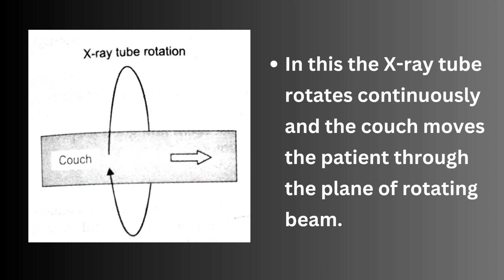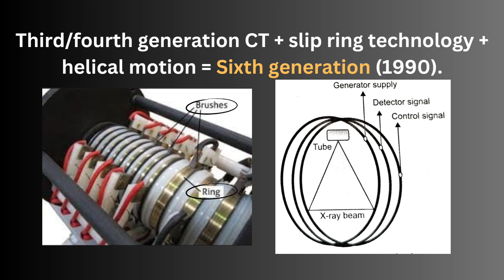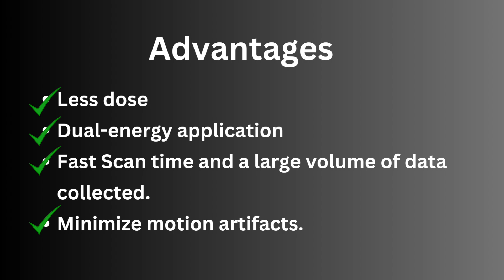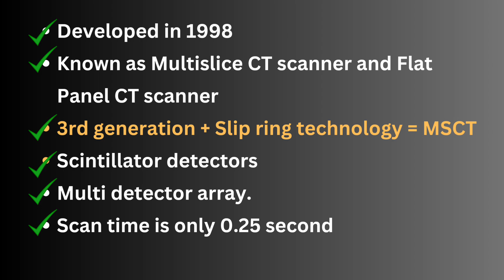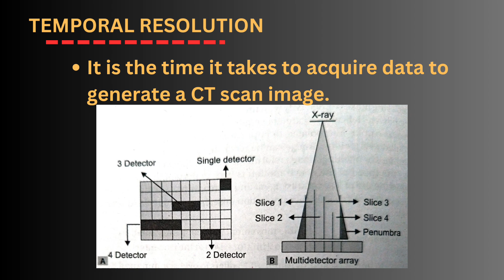Generations of CT Scan - എളുപ്പം മനസിലാക്കിയാലോ 😊ctscan ct generation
Hello guys,
Welcome back to Radtech Malayali, in this video we discuss the  6th and 7th generation CT Scanners.
If you have any doubts related to this video, please drop the comments in the comment box.